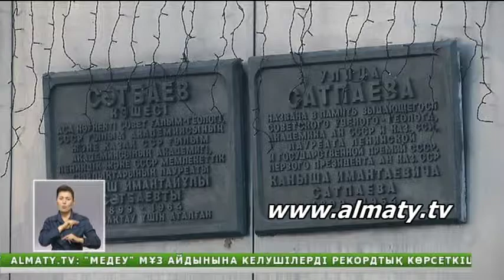Алматыда Елбасы күніне арналған көрме өтті